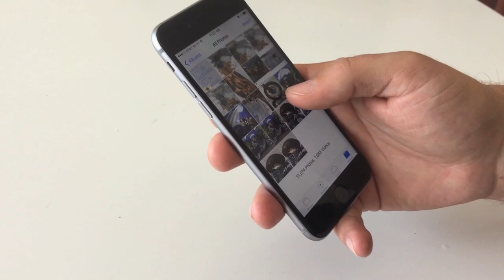PLG | Scroll Your Roll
Everything that Pierre-Luc Gagnon does is big. And with 14,763 photos and videos on his phone you gotta ask, “Damn PLG, how big is your cloud?!” Take a look at some of his biggest iPhone memories in this edition of Scroll Your Roll.

Follow The Berrics on Snapchat: @TheBerricsNo description.